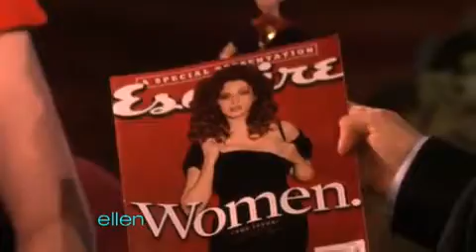Christina Hendricks Looks Back at High School376